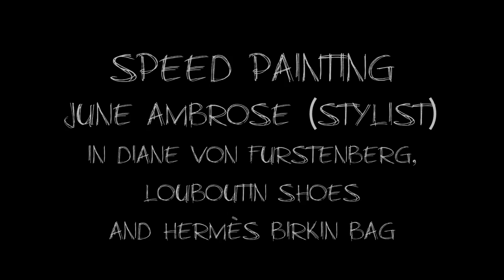Anoma Paleebut | June Ambrose Fashion Illustration Watercolor Speed Painting Time Lapse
This fashion illustration is one of the 30 pieces I did for Milk X Magazine, October Issue. It was also used as a life size print for their 6th anniversary event.

The fashion illustration is of June Ambrose (stylist) in Diane von Furstenberg, Louboutin shoes, Hermès Birkin bag